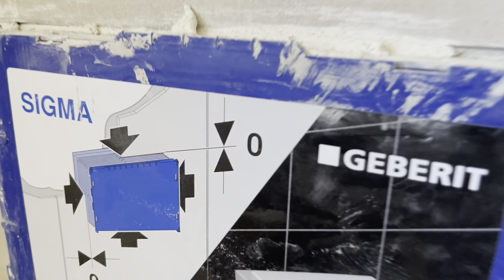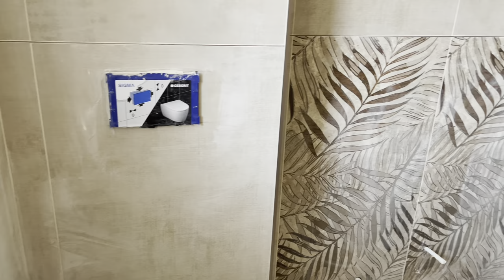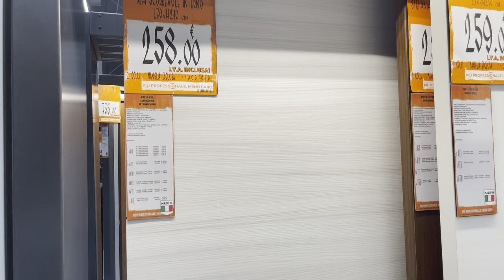LOW COST APARTMENT RENOVATION part 2, COMPLETE RENOVATION